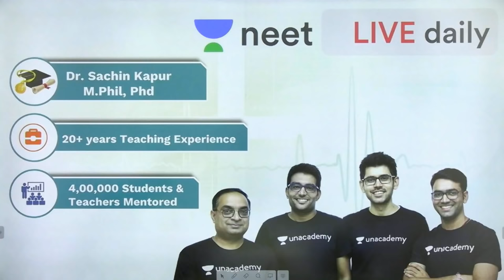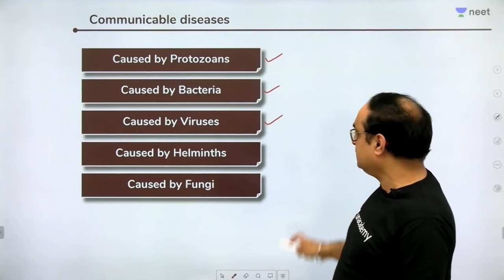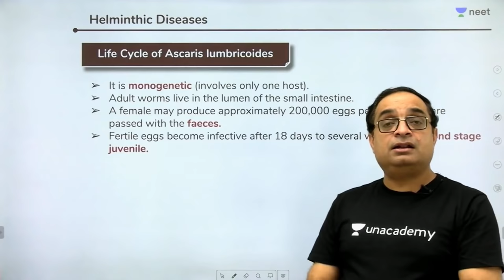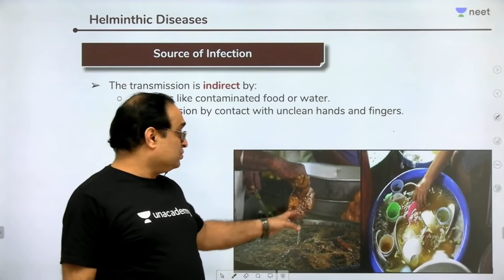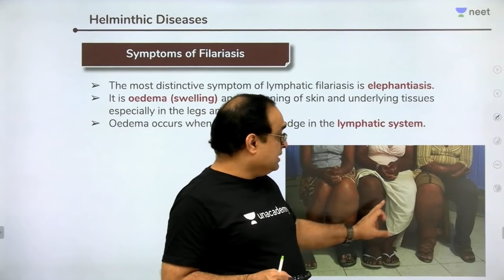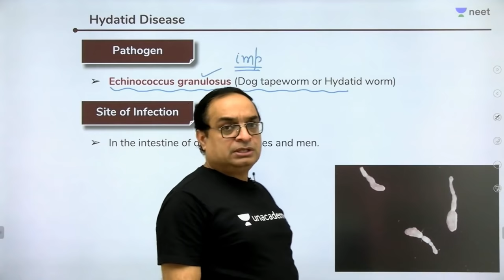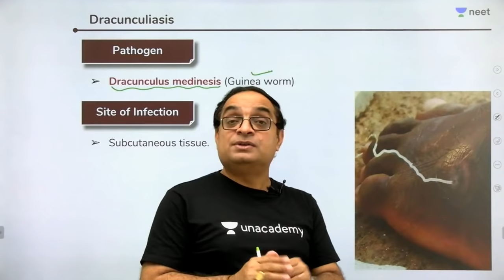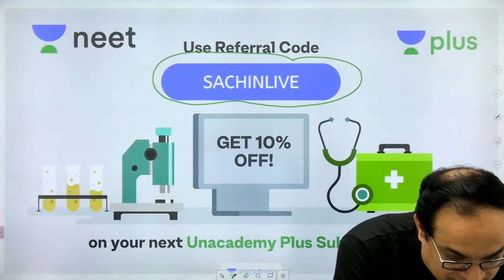Human Health & Disease - L 7 | Fungal Infection | Unacademy NEET | LIVE DAILY | Biology | Sachin Sir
Dr. Sachin Kapur Sir takes a LIVE lecture on Human Health and Disease for class 12 students on Unacademy NEET LIVE DAILY where he discusses Fungal Infection and Helminth Diseases in detail.

Health does not simply mean ‘absence of disease’ or ‘physical
fitness’. It could be defined as a state of complete physical, mental and social well-being. When people are healthy, they are more efficient at work. This increases productivity and brings economic prosperity. Health also increases the longevity of people and reduces infant and maternal mortality.

1. Learn from your favourite teacher
2. Dedicated DOUBT sessions
3. One Subscription, Unlimited Access
4. Real time interaction with Teachers
5. You can ask doubts in live class
6. Limited students
7. Download the videos & watch offline